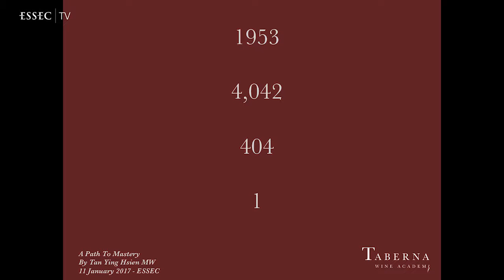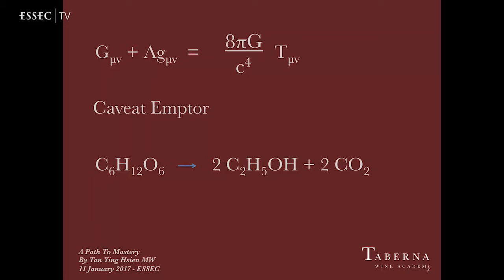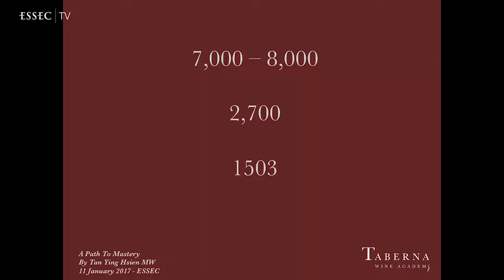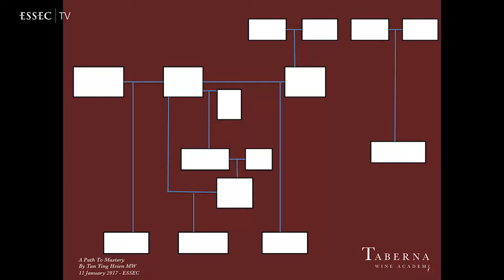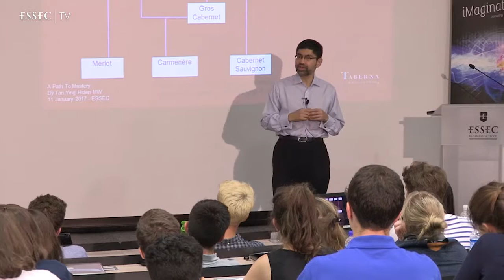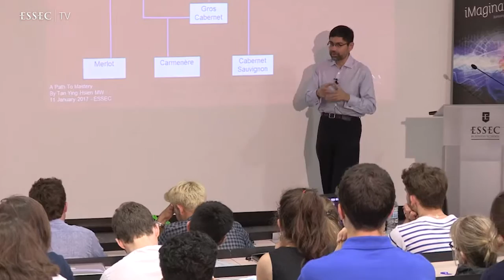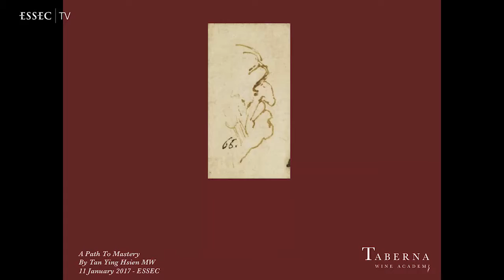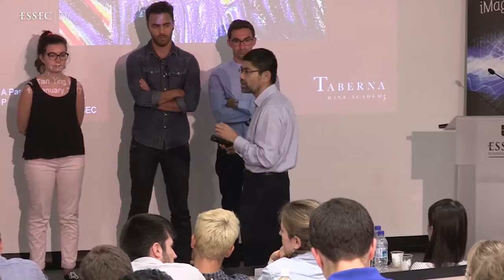Mastering wine in Singapore, Tan Ying Hsien, Singapore iMagination Week 2017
iMagination Week 2017, ESSEC Business School, Asia-Pacific,  "Shaping the city-state: Politics, policy and society"

On the third day of the Singapore iMagination Week 2017, Tan Ying Hsien, Wine Journalist, Speaker and Educator came for an inspiring lecture and a tasting of his delicious wine.

The iMagination Center is dedicated to imagination, innovation and transdisciplinarity. It aims at training current and future managers to understand today's world in motion while making them actors of the world to build for tomorrow.
iMagination Week is a seminar dedicated to imagination, creativity and transdisciplinarity. The objective is to culturally enrich the students by taking them out of their usual work habit and exposing them to experts from various disciplines like life sciences, future studies, art, technology, and sciences, among others. It is also to invite the students to envision the future and develop their creative minds by stimulating their imagination and team work capabilities.